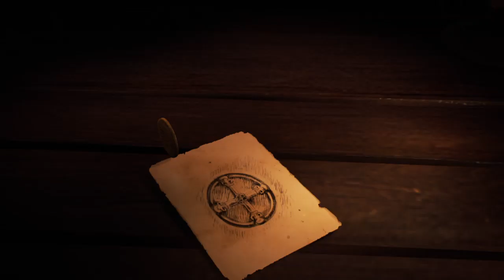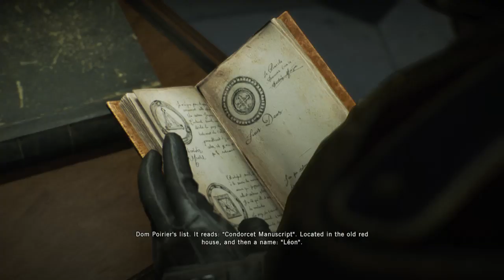Assassin's Creed® Unity Dead kings Campaign